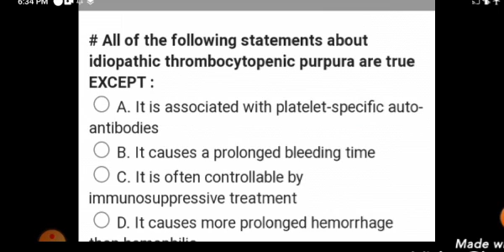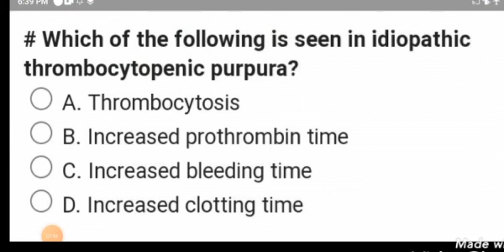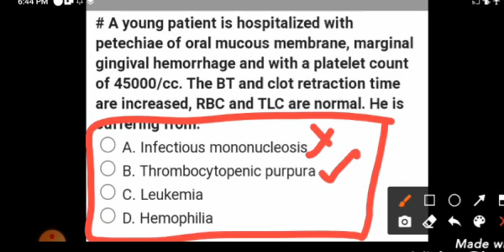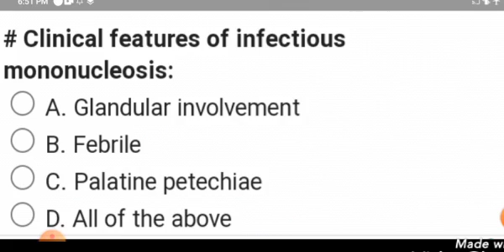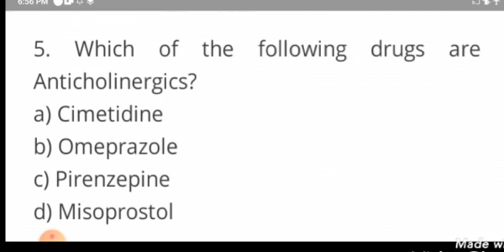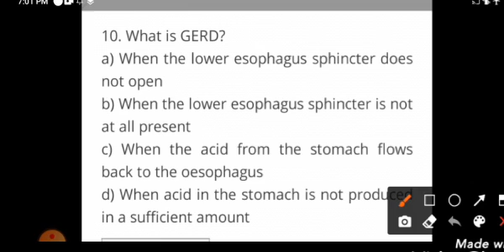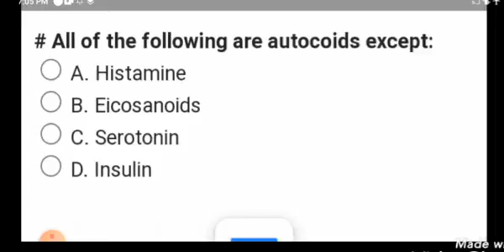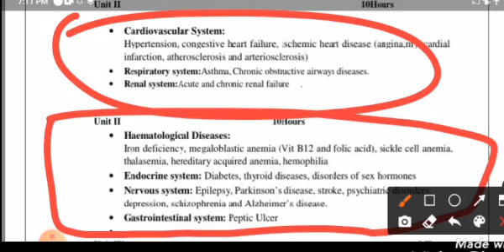Haematological disease multiple choice questions // pathophysiology Bpharm 2 semester//GPAT//NIPER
Hello friends-

💝Supporting of pharmacy  channel is always support all of you pharmacy students. 💝